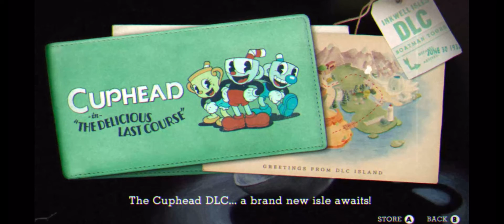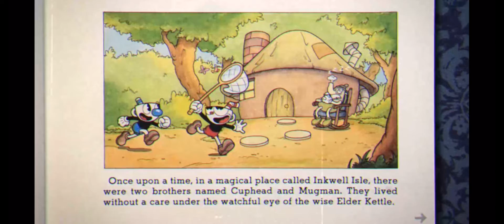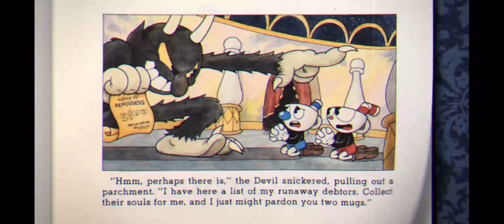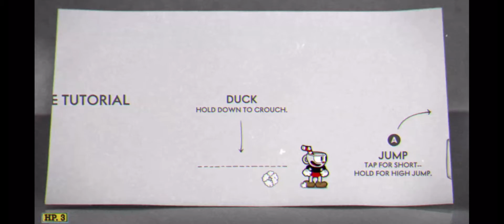I AM IN AGONY!!!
Welcome to the first episode of the series that is going to send me to therapy. Cuphead! I hope you enjoy.

“On the fictional Inkwell Isles, Cuphead and his brother Mugman are two fun-loving kids who live under the watchful eye of Elder Kettle. Against the elder's warnings, the brothers enter the Devil's Casino and begin playing craps. When they go on a winning streak, the Devil himself offers to raise the stakes. If Cuphead and Mugman can win one more roll, they will receive all the money in the casino; if not, the Devil will take their souls. Cuphead loses by rolling snake eyes, and he and Mugman beg for mercy. The Devil makes a deal with them: collect the "soul contracts" that signify his ownership of the souls of his runaway debtors by midnight the next day, and he might let them keep theirs. They visit Elder Kettle, who gives them a potion that allows them to fire blasts from their fingers to aid in their quest, but also warns them the debtors may change themselves to different things in attempt to stop them.

The brothers travel around the Inkwell Isles, fighting the residents who have lost their souls to the Devil in order to obtain their contracts. On entering the second island, the Elder Kettle informs them about "doing the right thing" when they come up against the Devil again. Once they have the contracts, they return to the Devil's Casino, but its manager King Dice blocks their way. He has lost a bet with the Devil, presumably over whether Cuphead and Mugman would be able to complete their task, and forces them to fight his own henchmen before confronting them directly. After the brothers defeat King Dice, the Devil demands that they hand over the contracts in exchange for "joining his team". What happens next depends on the choice of the player. If the player decides to do so, the Devil turns Cuphead and Mugman into his demonic lackeys and the game ends. If the player declines, the Devil becomes furious at the brothers' refusal to honor their deal and fights them himself. Cuphead and Mugman triumph over him, burn the contracts, and race home. Learning that they no longer have anything to fear from the Devil, the former debtors honor the brothers for their heroic actions.”

Hi, My name is Ethan Thompson but I’m also known as “Vulcan”. I have been YouTube for 5 years. I quit YouTube for a month but I couldn’t stand being away so I had to come back.

My Upload Schedule is Every Monday, Tuesday, Wednesday, Thursday and Friday at 9:30 PM. I take weekends off.